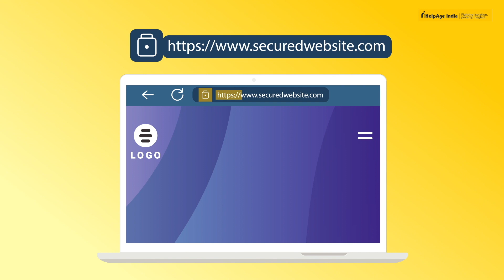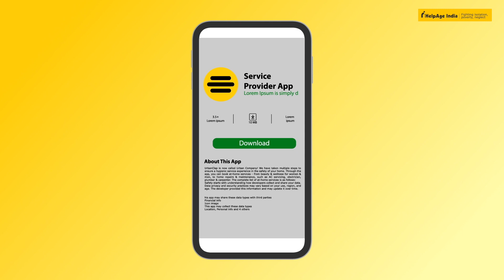Safely Paying Utility Bills Online (Telugu)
HelpAge India with support from Google.org has launched a nationwide project titled 'Project Surakshit - Digital Safety Training for Elders' to empower India’s elders to tap into the convenience of digitally-accessible services whilst ensuring that they are protected against internet fraud and scams. This series of videos is part of the project curriculum.
Video 3 - Safely Paying Utility Bills Online - talks about how to conveniently pay your bills online while taking some necessary precautions.